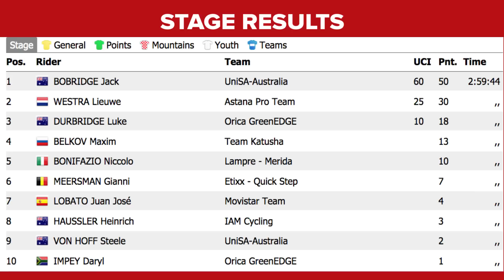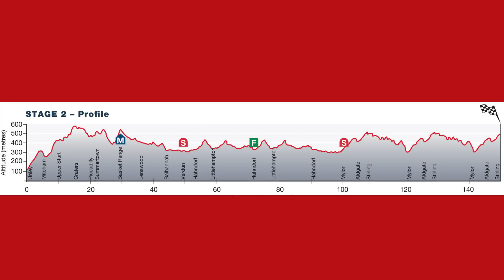Tour Down Under 2015 - Stage 1 Race Report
Here's what happened on the first stage of the 2015 Tour Down Under - the opening day of the UCI WorldTour.

The Tour Down Under kicked off with the standard early break. Lieuwe Westra of Astana, Luke Durbridge of home favourites ORICA-GreenEdge, Maxim Belkov of Katusha and Jack Bobridge of the Australian national team all got up the road and held on to a tenuous break for much of the day.

Could they hold on until the finish with sprint king Marcel Kittel's Giant-Alpecin squad marshalling the front of the bunch? Watch the video and find out.

Thanks to the Santos Tour Down Under for the race coverage and our friends at Pro Cycling Stats for the results.